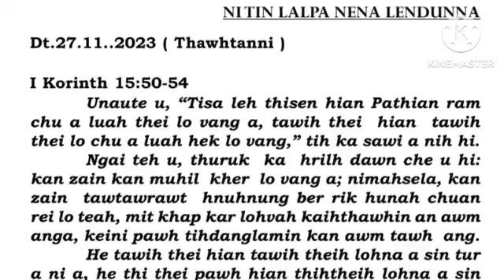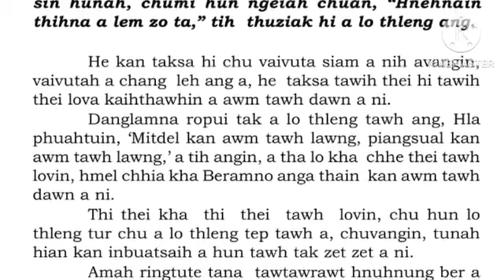27.11.2023 ll Lalpan ah thu Malsawm ro se.⛪🙏⛪